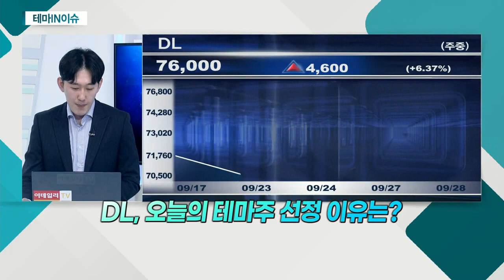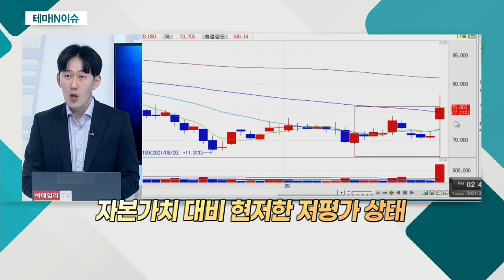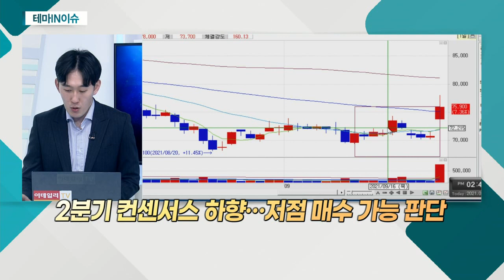DL(000210)... DL케미칼, 美 '크레이튼' 2조 원에 인수_테마IN이슈 (20210928)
DL(000210)
- DL케미칼, 美 '크레이튼' 2조 원에 인수
- 미국ㆍ유럽 시장 SBC 제조ㆍ바이오케미칼 1위 도약
- 기존 진출 기업 '프리미엄' 효과 기대